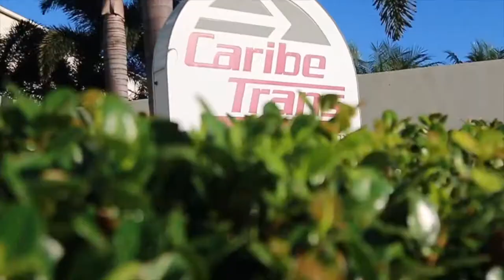¡Respaldamos el fortalecimiento de los sectores productivos del país!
El ministro Ito Bisonó (@itobisono) estuvo junto al Cluster Logístico en la empresa Caribe Trans (@caribetrans), para acordar trabajar en equipo y convertir al país en HUB logístico de la región, expusieron sus ideas de cómo lograr que los puertos y aeropuertos del país sean centros de conexiones y logística de distribución.

"Es esencial trabajar en conjunto en la elaboración de planes y metas alcanzables para que República Dominicana también sea marca país en logística de transporte de carga", expresó el titular del MICM, al tiempo que destacó que el fortalecimiento de los sectores productivos del país es uno de los mayores intereses del presidente @luisabinader.

En el recorrido estuvieron presentes, los directivos Mauricio Bogaert, presidente de Caribe Trans, Jean Luis De Boyrie, vicepresidente, Daniel de los Santos, encargado de operaciones, Johannes Kelner, por la Dirección General de Aduanas (@aduanasrd) y Jhonatan Báez, gerente de Tropical Shipping (@tropicalshipping), Daniel Liranzo, director ejecutivo del Consejo Nacional de Zonas Francas de Exportación (@cnzferd).¡Síguenos en las Redes Sociales!